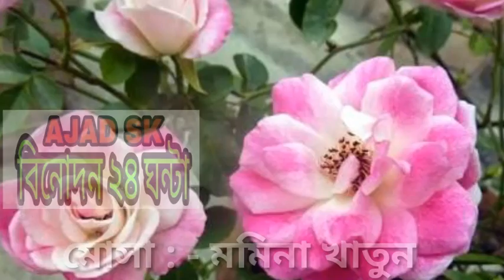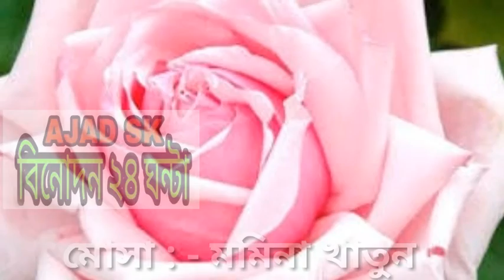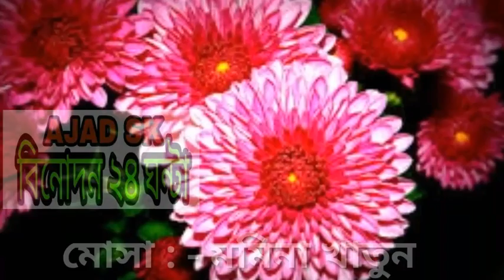Bangla New Gojal 2017 বাংলা গজল ২০১৭ gojal momina khatun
Bangla New Gojal 2017

*** বি‌শেষ সতর্কী করন  :~ এই চ্যা‌নে‌লের কোন ভি‌ডিও অনুম‌তি ছাড়া অন্য কোন চ্যা‌নে‌লে অাপ‌লোড করা ক‌পিরাইট অাই‌নের লঙ্ঘন । অামা‌দের কোন ভি‌ডিও অন্য কোন চ্যা‌নে‌লে পাওয়া গে‌লে ক‌পি রাইট নিয়ম অনুসা‌রে কঠর ব্যবস্থা নেয়া হ‌য়